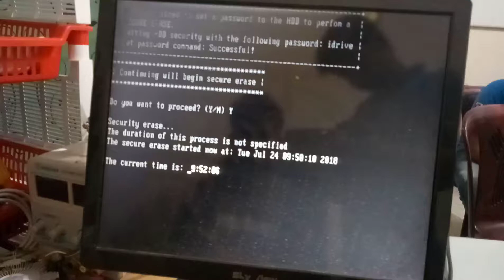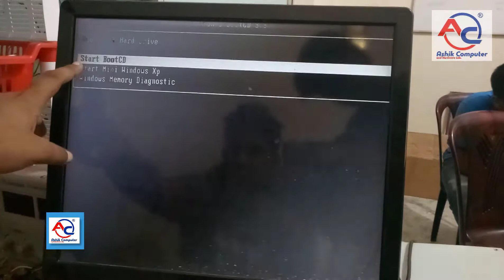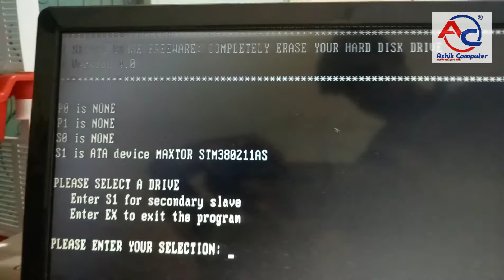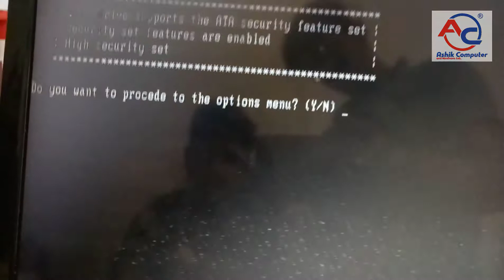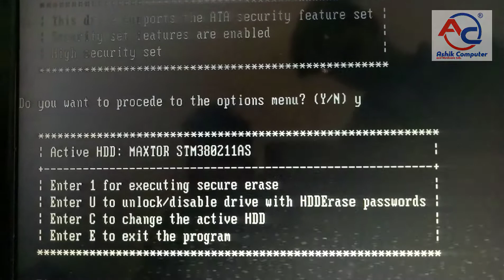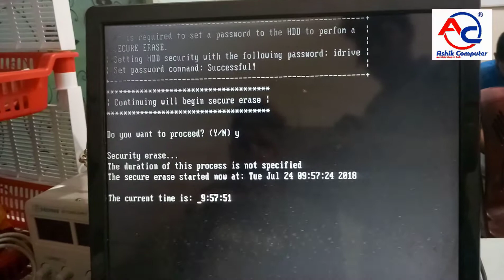How to Remove hard disk password | Restore firmware | Erase HDD password | Bangla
I am today Laptop or desktop Computer Hard Disk  How to Remove hard disk password | laptop | Desktop |
  if  you fixing How to Remove hard disk password | Restore firmware , Erase HDD password in Bangla
if you hard disk bios firmware update some laptop desktop Computer hard disk not detected problem fix.if you simple hard disk password reset easily.today fix
if you hard disk bios problem repair
Hard disk repair Videos Link:
How to repair Hard disk bad sectors recovered

Prepare the boot device
The resulting CD-R or CD-RW disc includes an operating system and is bootable on
the supported ThinkPad models.

Note:
  The Hard Drive Firmware Update Utility bootable CD does not support
  USB Optical Disc Drives, PCMCIA/CardBus Optical Disc Drives, Optical Disc
  Drives in a Docking Station bay, or any other drives other than the Optical Disc
  Drive in the ThinkPad UltraBay.  Other drives will not be updated correctly
  by this firmware update utility.

Please confirm that an Optical Disc Drive is in the boot device list of your BIOS setup.
  1. Power off the ThinkPad, if it is turned on.
  2. Power on the ThinkPad.
  3. Press the F1 key to enter the BIOS Setup Utility when the "ThinkPad" logo is
     seen on the screen.
  4. Choose "Startup" from the menu
  5. Choose "Boot" from the menu(*)
  6. In "Boot Priority Order", set "ATAPI CD0" to the top of the list, "1".
  7. Press F10 to save the new setup.
  8. Power off or restart the system.

*Note: Please write down the current boot priority order for restoration
        later if you need to modify your boot list.

Installation Guide
After the above sections "Making a CD-R or CD-RW disc to use" and
"Prepare the boot device" have been completed, follow these steps.
Please connect the AC adapter and use a fully charged battery to power the
ThinkPad system during the update.  This will avoid an accidental loss of power.

Important Notice: Please REMOVE hard drive password.
                  Otherwise, firmware can't be updated with an error message.

Note: Install only one Hard Drive into your ThinkPad.

1. Place the CD-R or CD-RW disc you created in "Making a CD-R or CD-RW disc to use"
   section into your ThinkPad Optical Disc Drive.
2. Boot the system with the Firmware Update Utility.
3. Drives that have been detected will be listed in the upper area of the Main Menu.
   If a drive that requires an update is detected, it will be shown with a blinking mark on the left.  If you find no blinking mark, your Hard Drive has the latest firmware and there is no need to update or the update firmware is not valid for your drive.  Remove the Firmware Update Utility and shutdown your ThinkPad.
4. Follow the instructions on the screen to update the necessary drives.
5. When the installation is complete, remove the Firmware Update Utility CD or CD-RW
   from the Optical Disc Drive and power off your ThinkPad system.
   Do not restart the ThinkPad system with the Ctrl-Alt-Delete keys.
6. Enter BIOS Setup Utility again, if you need to restore your original boot order
   and/or a hard drive password.

Attention: Please do not power off the ThinkPad during the firmware update,
            or your Hard Drive may NOT be usable anymore.

 Notes:
 - The update utility will not find a Hard Drive in a Docking Station
   In this case, please remove the drive and install it into a Hard Drive Bay
   in your ThinkPad.
   If you encounter a problem installing a Hard Drive into your
   ThinkPad, please call your local Help Center.
 - The utility contains several executable files, but DO NOT RUN THESE PROGRAMS.
   Running these programs manually could ruin your drive.
 - The Hard Drive Firmware Update Utility does not support a
   suspend/hibernation/resume feature of the ThinkPad while the firmware update utility is running.  Please do not use Fn-F4 or equivalent functions.

step | HDD Repair | Bangla tutorial in my lab.
How to repair Hard disk drive physical damage | HDD Data lifeguard tools | fix HDD | Bangla tutorial

How to Remove Windows 10 password | any windows password Unlock | Hiren's BootCD | Bangla tutorial

Koriyar Address: Ashik computer and hardware lab
Brahmanbaria sador 3405
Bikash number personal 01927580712